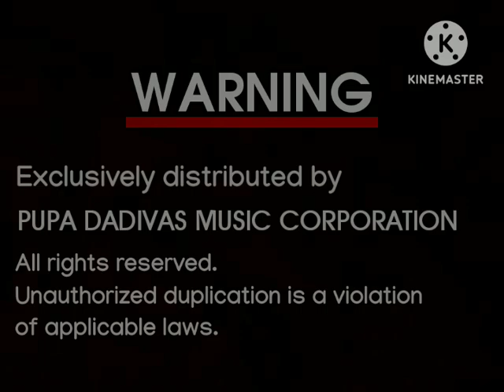INDOMALAY RECORDS LOGO with ENGLISH WARNING SCREEN